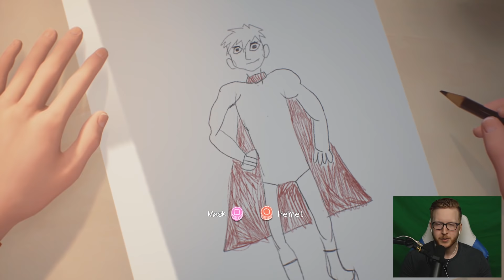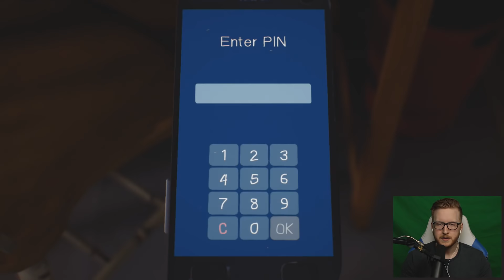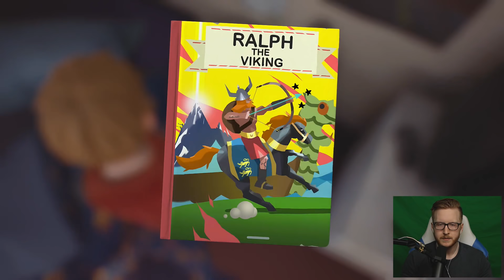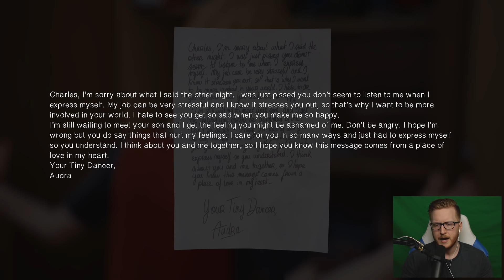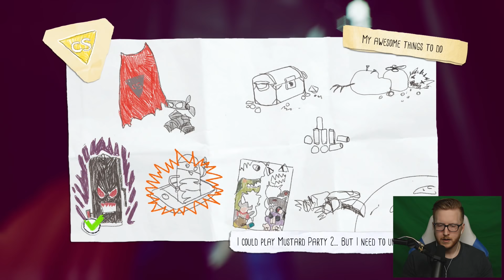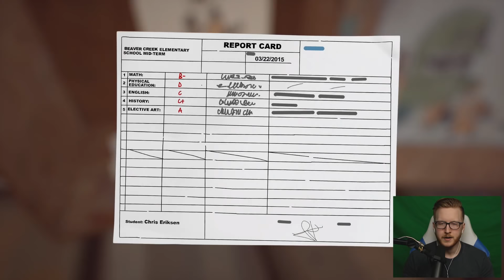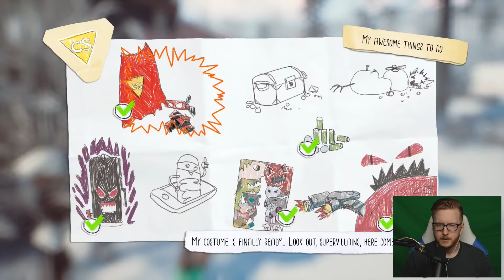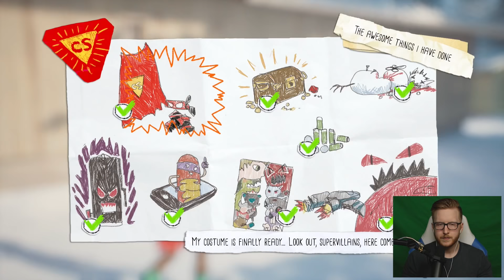100% ALL ACTIVITIES COMPLETED!! | The Awesome Adventures Of Captain Spirit (PS4 Pro)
The Awesome Adventures Of Captain Spirit let's play on Playstation 4 Pro (PS4 Pro)! In The Awesome Adventures Of Captain Spirit, we finish the entire game! It's just a lil baby game before Life Is Strange 2, but it's p neat.

The Awesome Adventures of Captain Spirit is a graphic adventure in which the player assumes the role of Chris, a young boy who pretends to be a superhero. His costume is customisable, while the environment can be interacted with and contains quests like treasure hunting and exploring imagined planets. Dialogue trees are used to respond to non-player characters. The choices that the player makes in The Awesome Adventures of Captain Spirit will also have consequences in Life Is Strange 2. Moreover, Chris will feature in Life Is Strange 2.